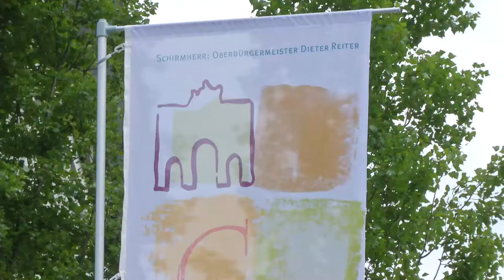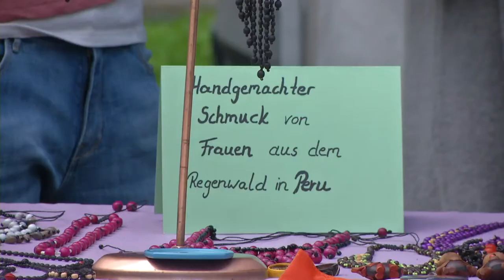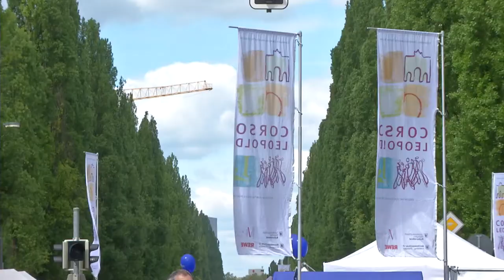Schwabing verwandelt sich zum Straßenfest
Das Corso Leopold ist eines der größten in Europa. Bereits zum 17. Mal fand es am vergangenen Wochenende statt. Im September wird es dann zum zweiten Mal in diesem Jahr veranstaltet.…